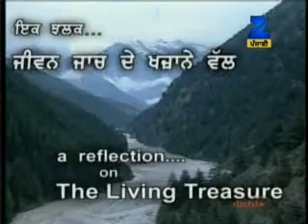Mandhae Amal Karaedhiaa Eaeh Sajaae Thinaah Part-6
VEER BHUPINDER SINGH JI Zee. PUNJABI 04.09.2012.mpg